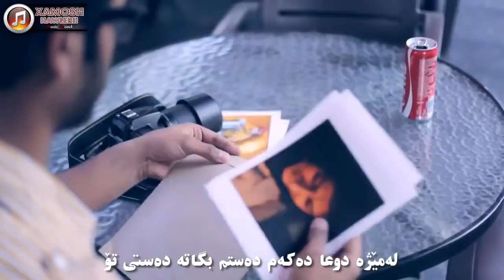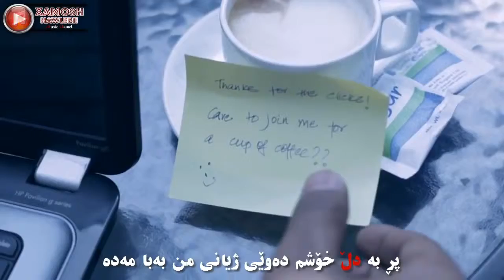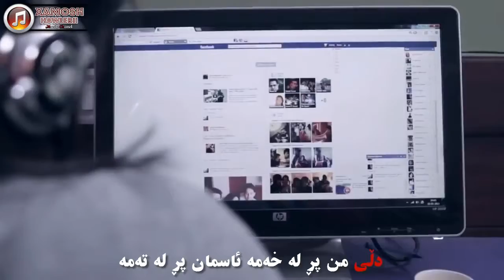xoshtrin gorani kurdi-By Mstafa Qadir